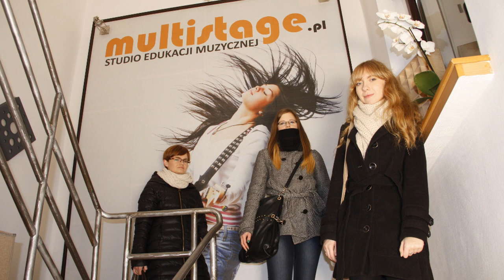Liceum Ogólnokształcące nr 3 w Tychach - Lulajże Jezuniu (konkurs MULTISTAGE)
Ten film bierze udział w konkursie piosenki świątecznej MULTISTAGE 2013

Możesz zagłosować na niego na dając lajka.